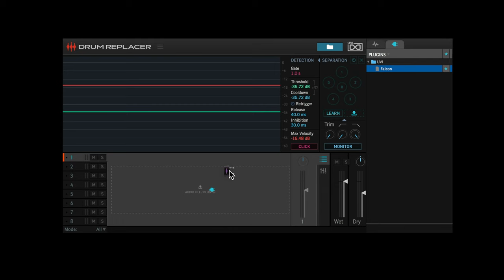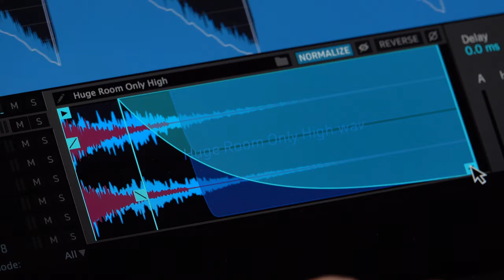LOU WISS // Drum Replacer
I made this video to demonstrate the capabilities of the audio plugin "Drum Replacer" that allow you to replace and to layer any sound!

An Original Lou Wiss Production
Recorded & mixed in 96khz with Avid Protools
Shooted & edited in 4K with Final Cut Pro X